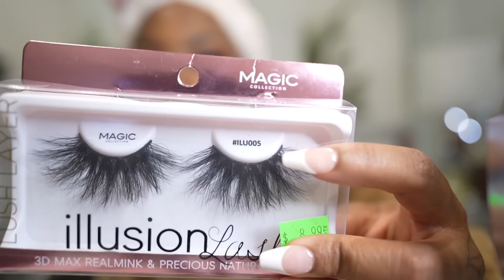GRWM : CLASSY DATE NIGHT | Makeup, Hair, Outfit, + Fragrance 🖤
Heyyy my Baby Dolls! I decided to give you all some classy glam. I hope you all enjoy this GRWM, I also did one of my old favorite hairstyles! you can still achieve a sleek ponytail with a wig! watch how I slay this thang!

💞SOCIAL MEDIA CONNECT w/ ME!

DOLL FACE LYRIC
5025
Chicago, IL
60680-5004